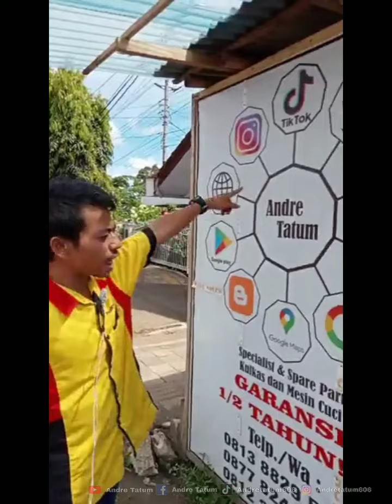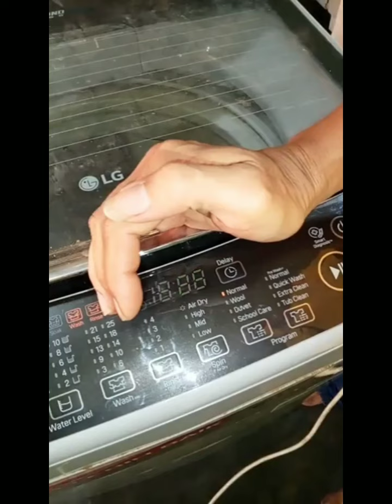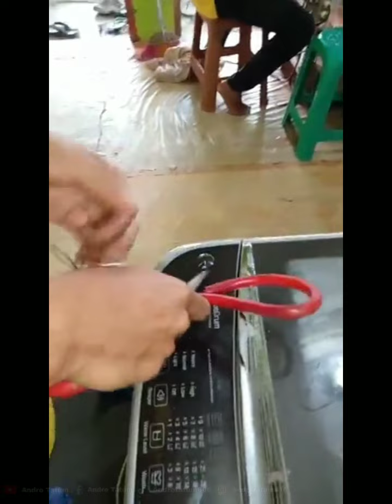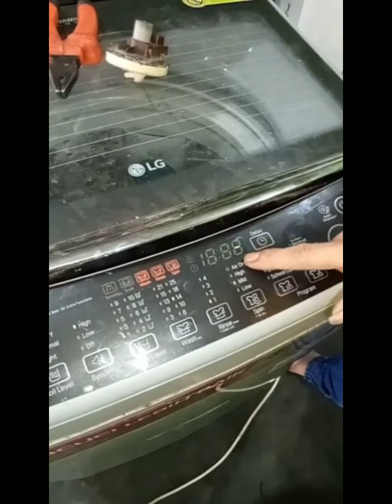Sangat Mudah...mengatasi mesin cuci lg error PE